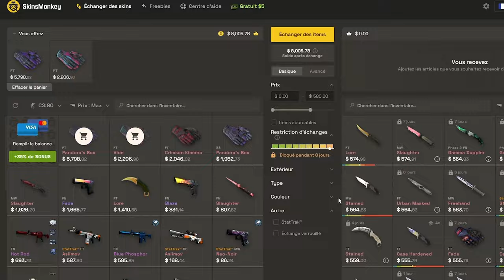Comment CS se joue à NIVEAU PRO - Analyse GOATESQUE 3DMAX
Une grosse analyse dans laquelle on essaie de comprendre comment ce joue CS2 à niveau pro